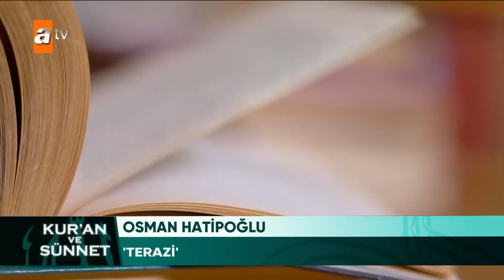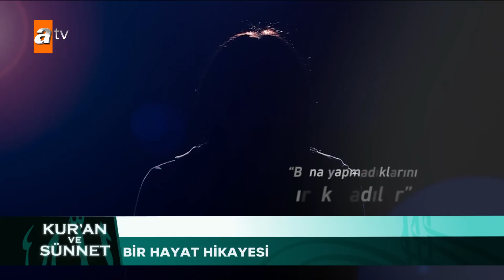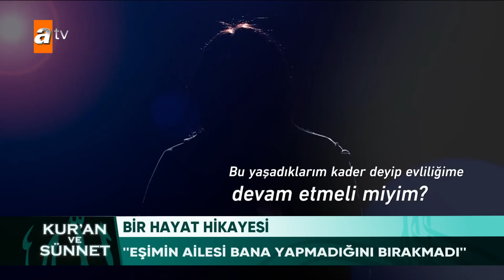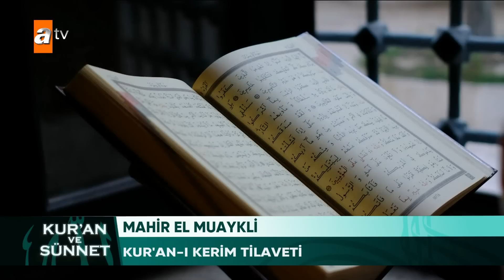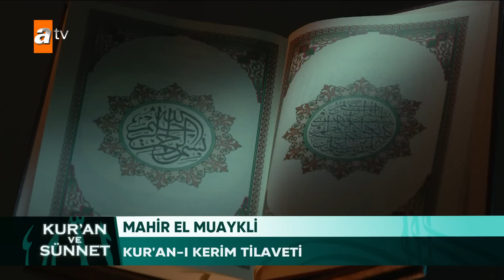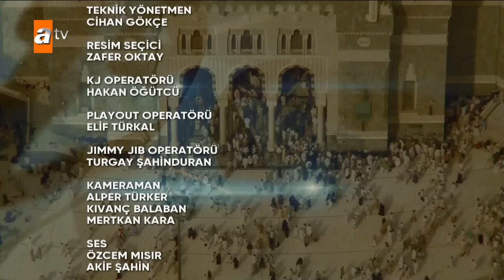Nihat Hatipoğlu ile Kur'an ve Sünnet 359. Bölüm | 18 Haziran 2023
Prof. Dr. Nihat Hatipoğlu, Kuran ve Sünnet programında merak edilen konuları ayetler ve hadisler ışığında açıklıyor. Kur'an ve Sünnet Pazar günleri atv'de!